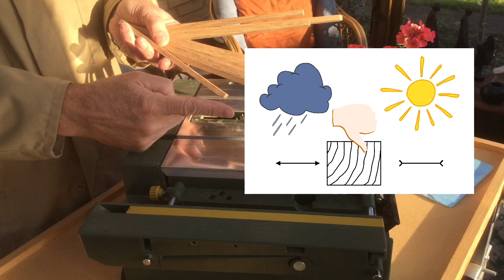Proxxon FET One of the first things you should make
Proxxon FET from Proxxon
One of The first things you should make with your Saw